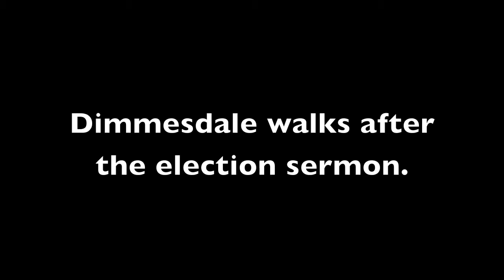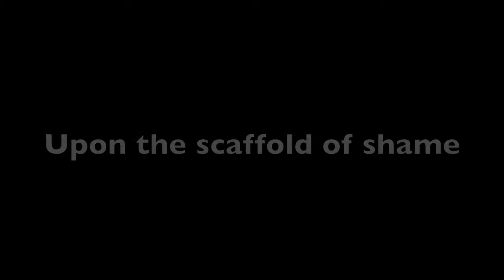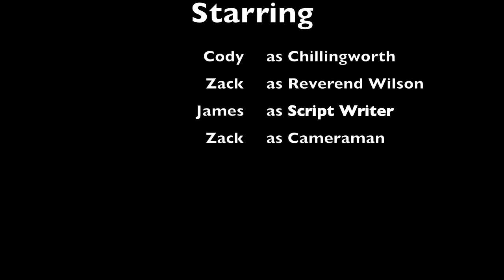The Scarlet Letter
Clip from The Scarlet Letter where Dimmesdale dies on the scaffold of shame after revealing the truth.